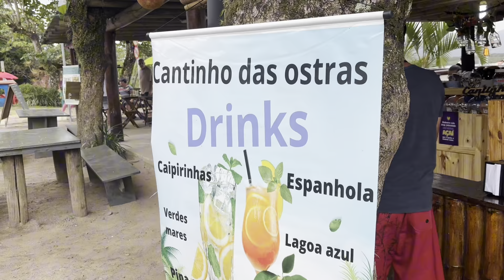Festa CAIÇARA DE PEDRINHAS